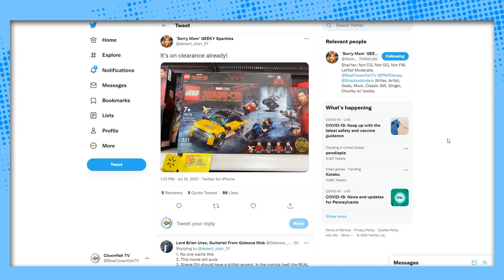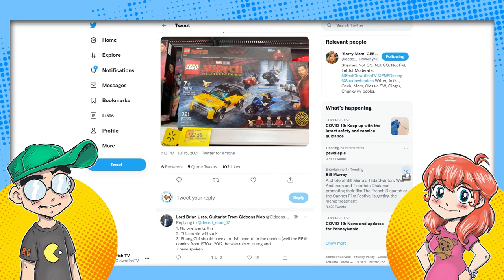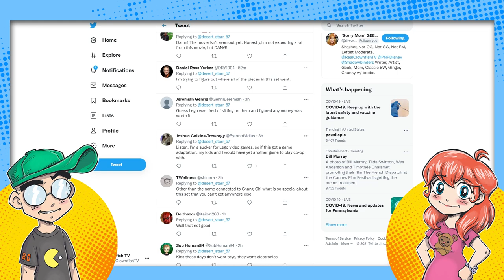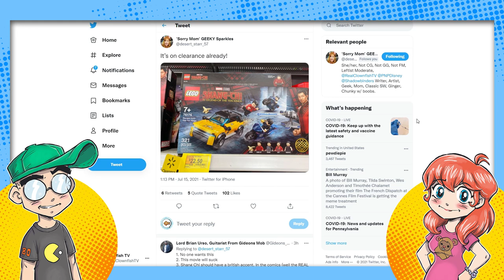Shang-Chi Toys on CLEARANCE Already?!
Shang-Chi toys are already being clearanced out at Walmart, months before the nest MCU film hits theaters. We talk about how many movies that were delayed due to the pandemic may have missed their window to sell merchandise. Poor Disney. Poor Walmart.

Shadowbinders Original Comic Book Art Sale